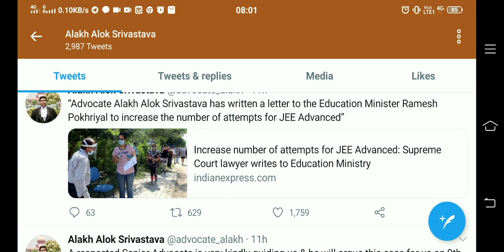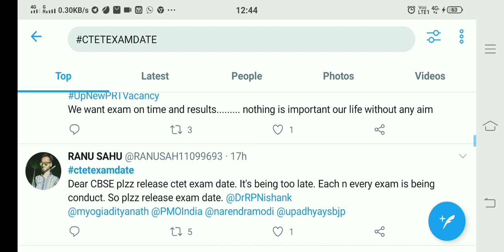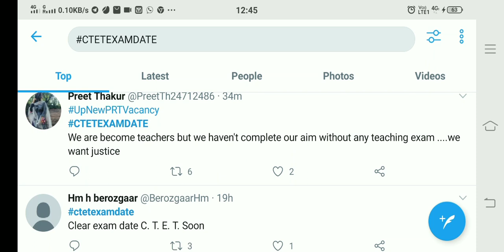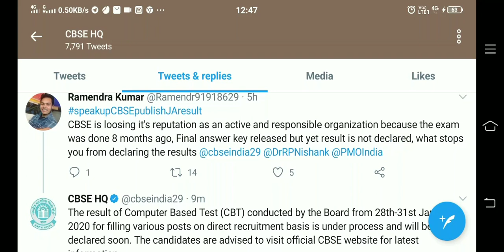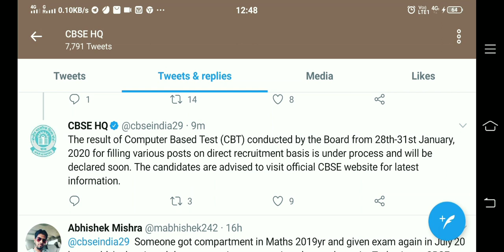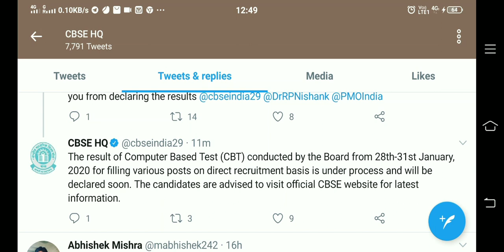CTET 2020 EXAM DATE BY CBSE,CTET ADMIT CARD FOR JULY ,CTET परीक्षा कब होगा ??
Hello guys most welcome in your own youtube channel "ALL ABOUT EXAM"

ctet exam kab hoga
ctet ki official date
ctet 5 july ko hoga ya nhi
how to check ctet exam date notification